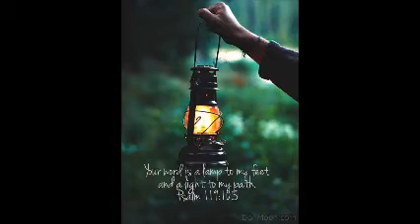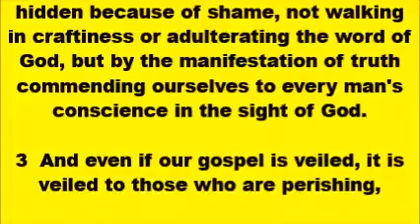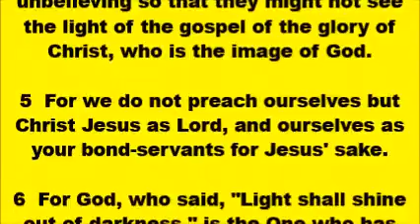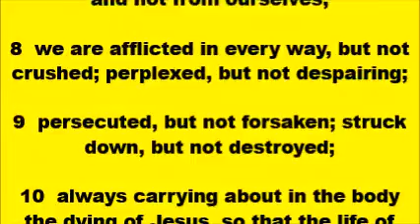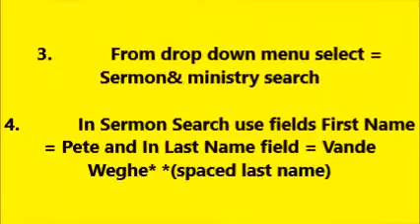THOUGHT FOR THE DAY PASTOR PETE 06 15 2017